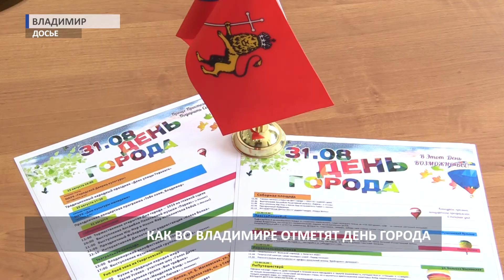В мэрии Владимира рассказали, что будет на День города 2019 (2019 08 22)